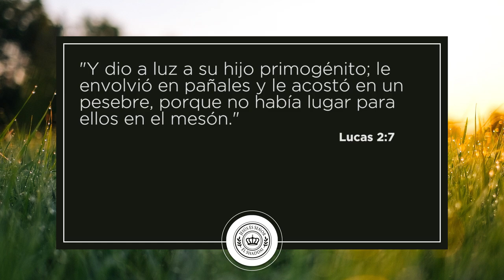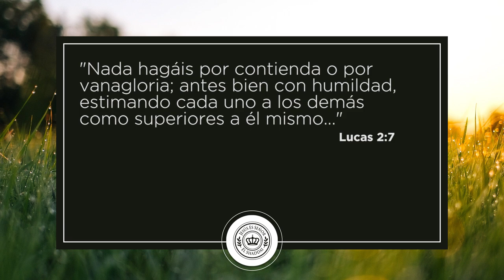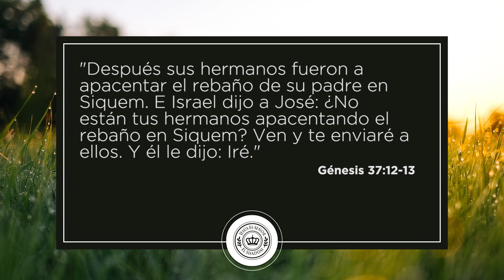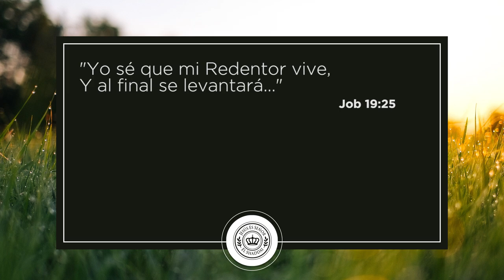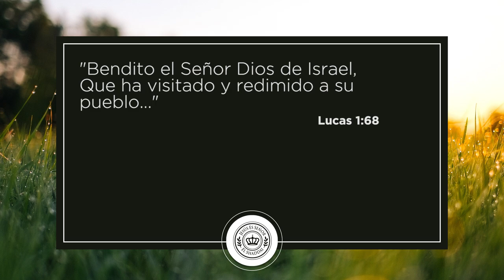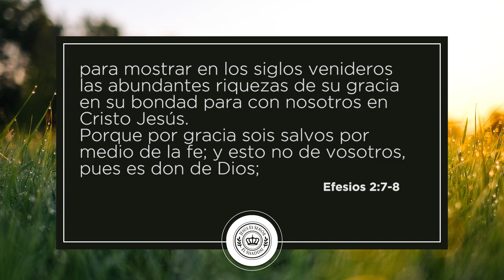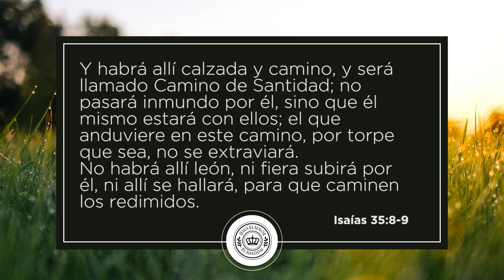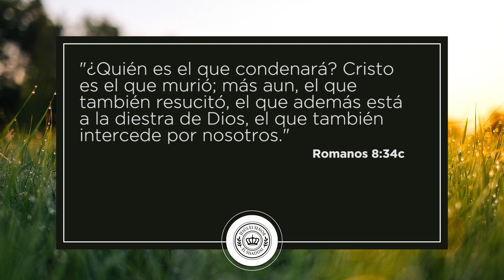Dr. Harold Caballeros | #104 | Parte 02 La Redención de Cristo | Prédicas Cristianas